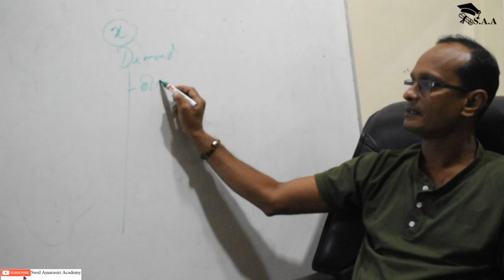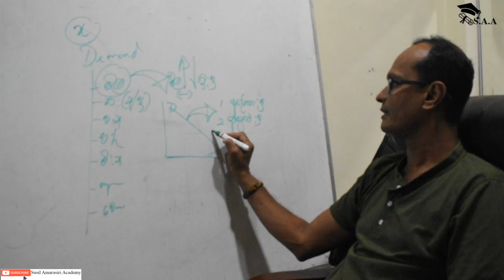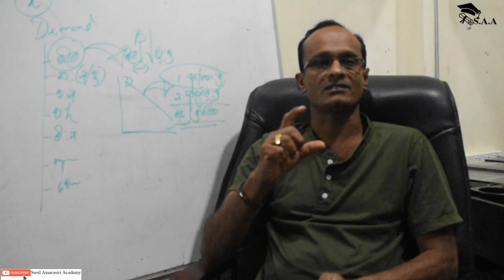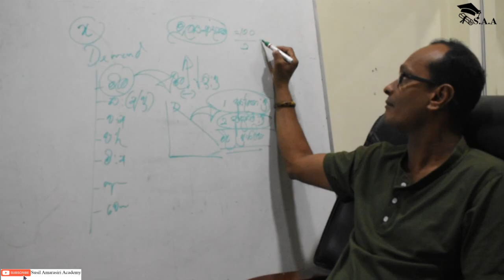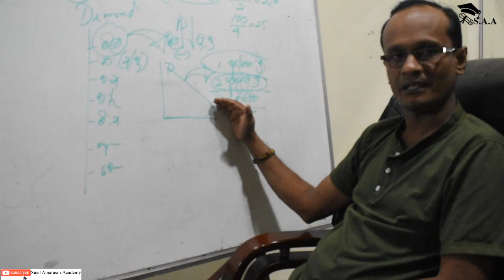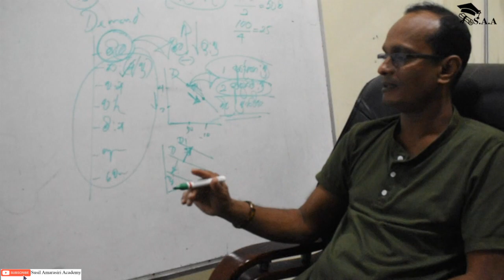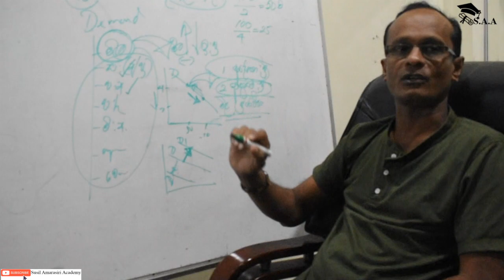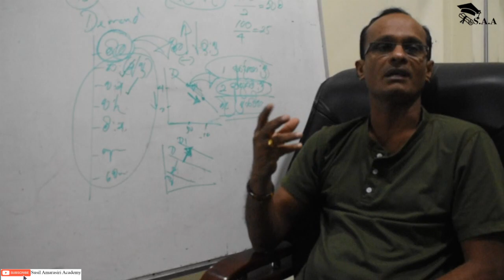Econ -sinhala (ආර්ථික විද්‍යාව) 2020A/L | Demand 02-( ඉල්ලුම 02 ) | Susil Amarasiri Academy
Econ-sinhala (ආර්ථික විද්‍යාව) 2020A/L | Demand01-(ඉල්ලුම 02)

Mr.Susil Amarasiri , A/L Economics & Accounting Teacher and the president of Success Higher Education Academy.

Director: Dumil amarasiri
Camera&edit: Eye studio